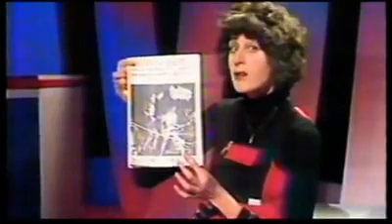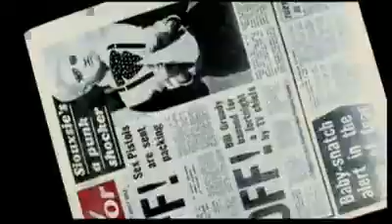FILTH AND THE FURY PART 4.GREAT QUALITY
Sex Pistols movie narrated by John Lydon.